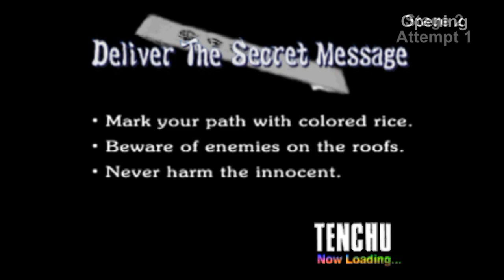Tenchu: Stealth Assassins - Part 3: Ninja on a Hot Tin Roof - GreenGimmick Gaming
Opening/Closing Audio: “Mission Results” - Noriyuki Asakura

A 1/3rd Blind Let's Play of Tenchu: Stealth Assassins; a stealth-action game developed by Acquire and Published by Sony for the PlayStation Entertainment System in 1998. 1/3rd Blind as although I've never played the game before, I am joined by two co-commentators, my friends Topkun and Terrafig, who have both played the game before. But what they didn't know was that our play through of the game was being recorded for later uploads.